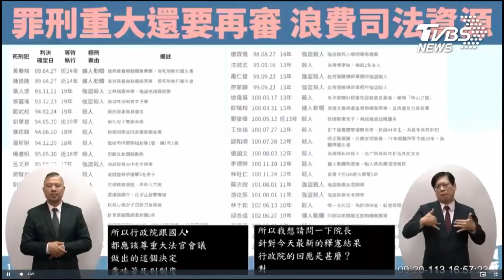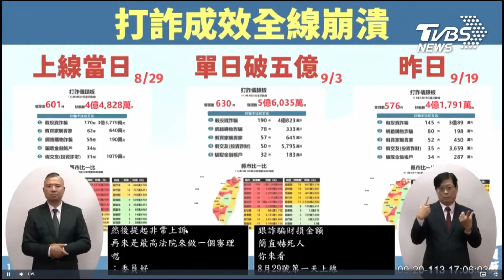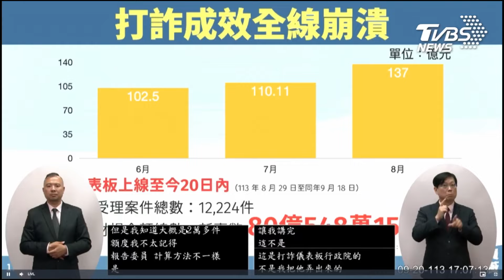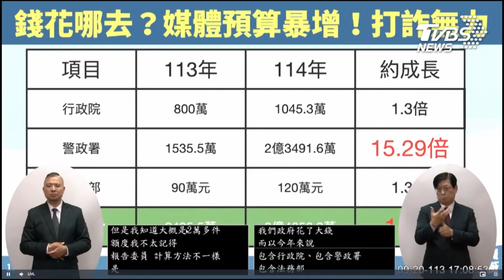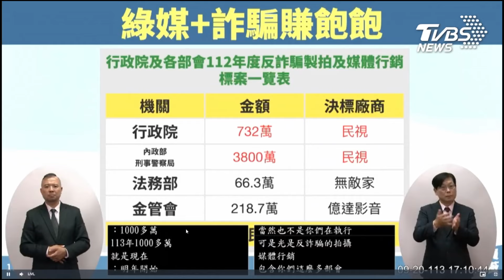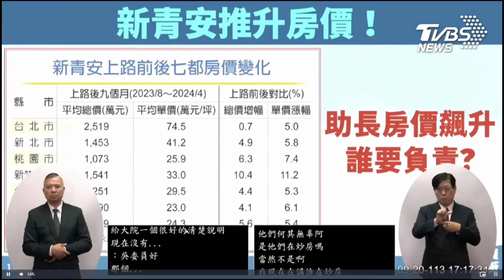王鴻薇怒批「打詐舉白旗 綠媒賺飽飽」 轟央行打房「太慢太猛 濫殺無辜」 國會風雲｜TVBS新聞